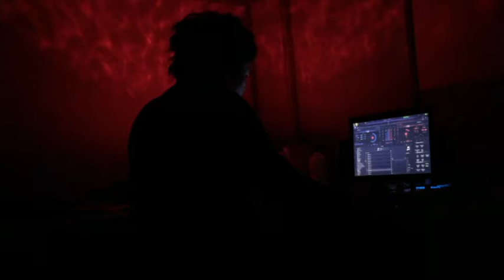「すたじおかおす」（自室）にて新機材試奏